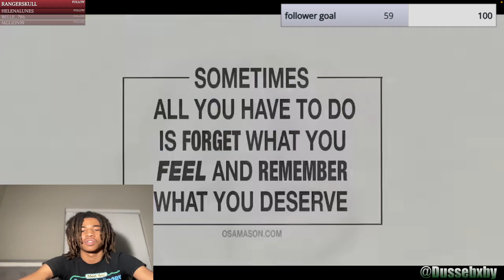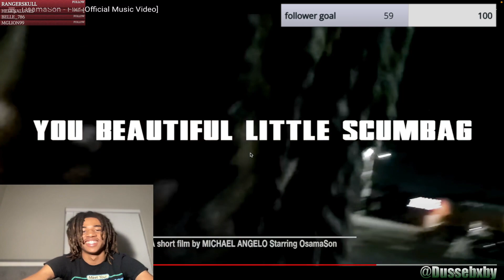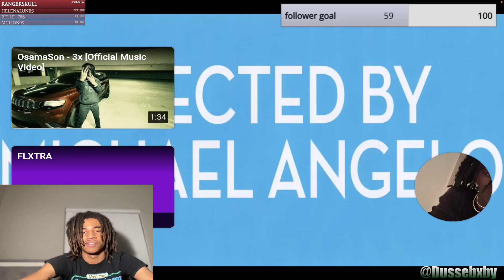OsamaSon Flxr (Official Music Video) Reaction